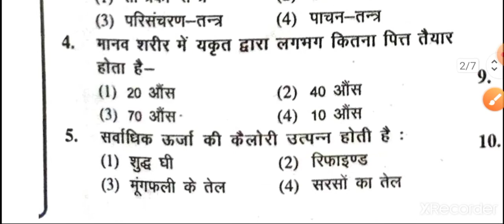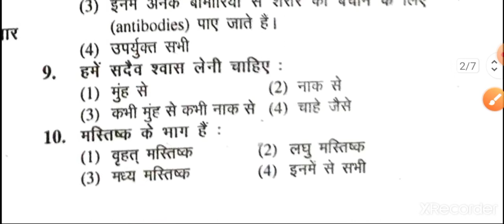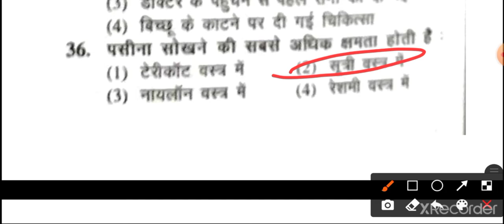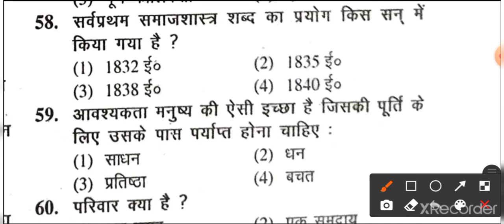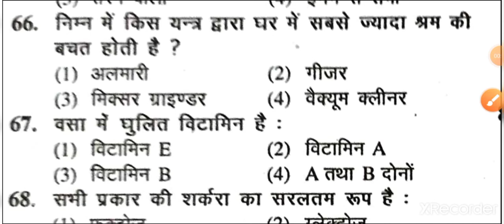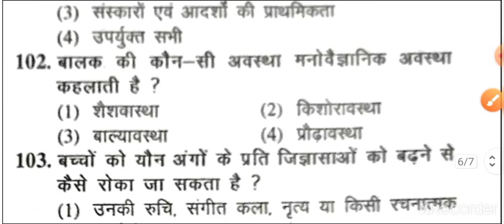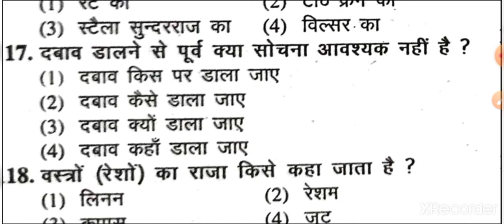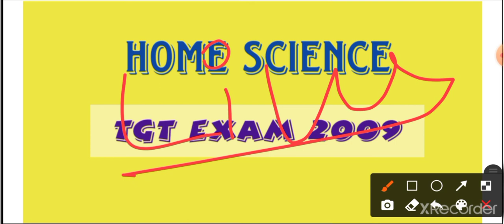Home Science TGT Exam 2009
es video ka PDF aapko hamare telegram channel per mil gayega 👇